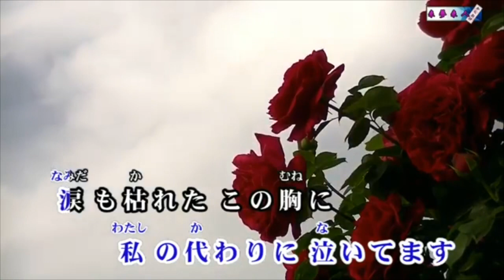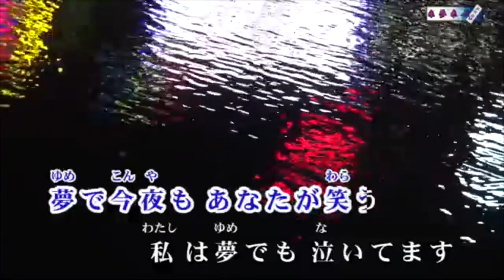時間(とき)の花びら／小田純平 cover by masa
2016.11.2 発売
歌唱 : 小田純平
作詞 : 伊藤美和
作曲 : 小田純平

「 来夢来人 」様より、お借りしました。

小田純平さんの曲は、細かい音程を正確に表現するのが難しいと思っています。
何箇所か微妙に音程が違っていると思いますがご容赦下さい。